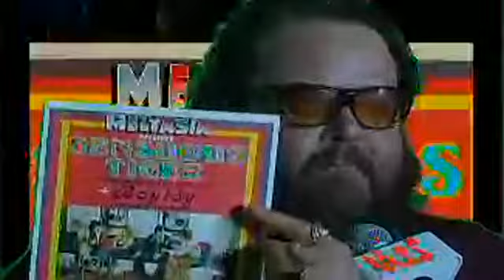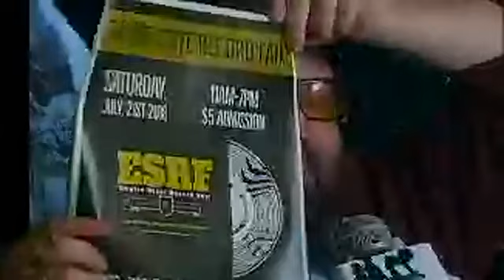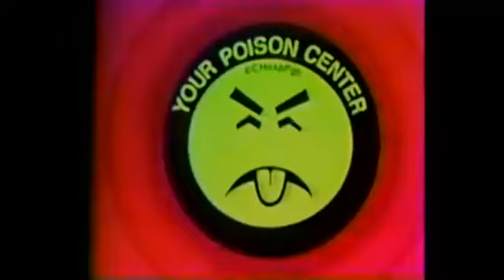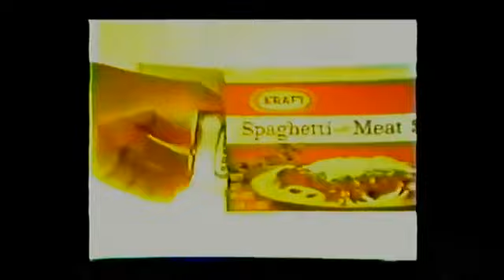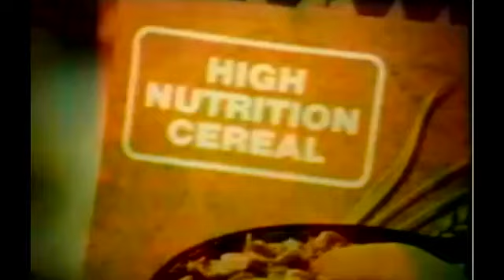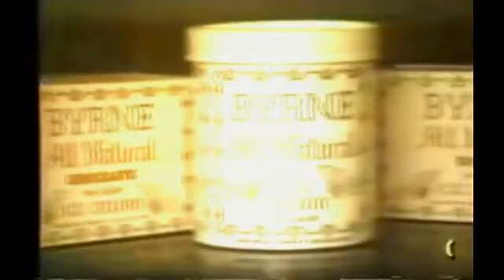Andy Animals Stable of Stars ep 8: BOYTOY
Boytoy and friends eat some Choco Tacos and have a fun dance party